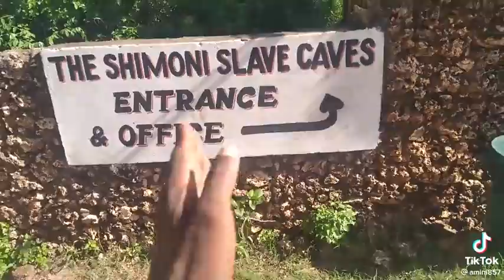THE SHIMONI SLAVE CAVE